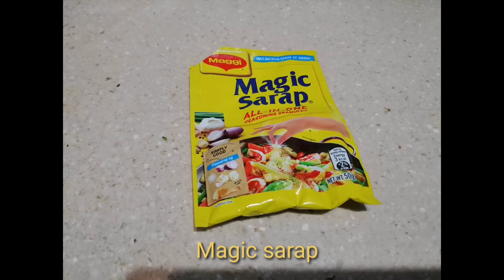SILVER FISH || FRIED FISH || FISH WITH EGG || QUICK AND EASY RECIPE || HOMEMADE